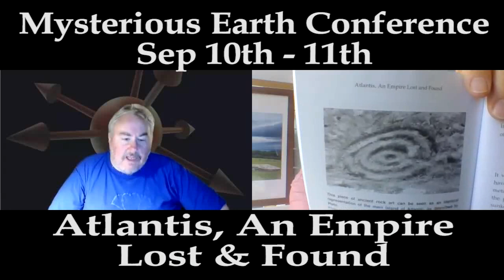Mysterious Earth Conference Atlantis, An Empire Lost & Found